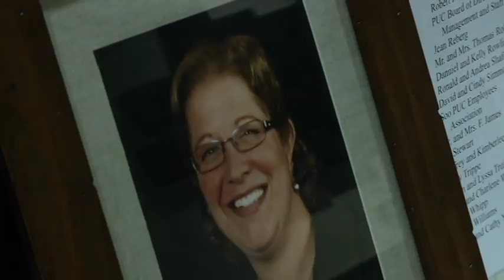Charlevoix hospital unveils new chemotherapy-infusion center